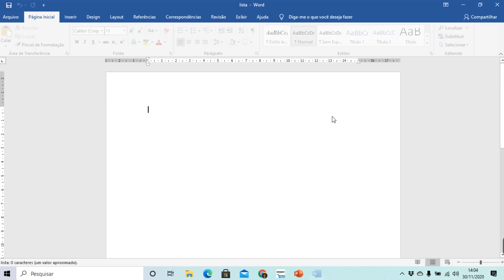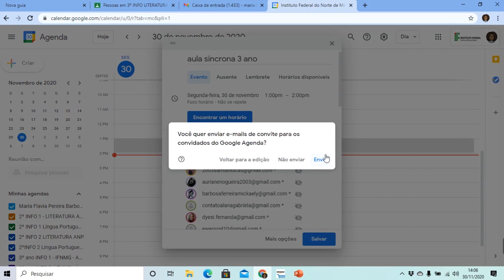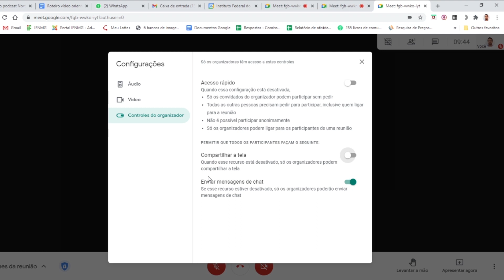Como evitar invasões em aulas e reuniões virtuais?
Infelizmente, já tivemos aqui no IFNMG invasões em nossas aulas e reuniões virtuais. Estamos acionando a Polícia Federal e outros órgãos para tomar as medidas cabíveis.
Mas o que servidores e estudantes podem fazer para evitar essas invasões? Pequenas ações no Google Clasroom, no Google Agenda e no Google Meet podem reduzir bastante a chance disso acontecer!
Confira no vídeo:
- Como convidar para as aulas e eventos virtuais apenas os emails dos alunos cadastrados
- Como não permitir que convidados convidem outras pessoas
- Como impedir a participação anônima
- Como impedir o compartilhamento de telas
- Como fazer para transmitir uma conferência aberta ao público
- Como desativar som e bloquear participante
Roteiro: Bráulio Siffert e Juliana Paiva
Apresentação e edição: Bráulio Siffert
Vídeo de apoio: Maria Flávia Pereira Barbosa